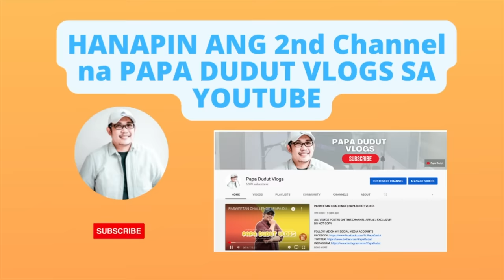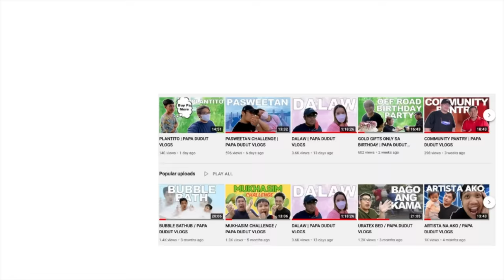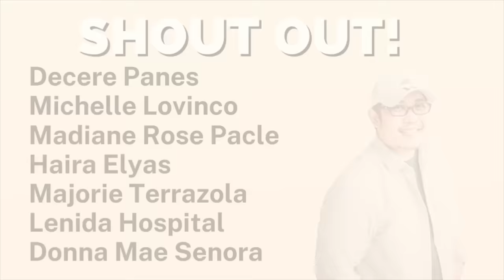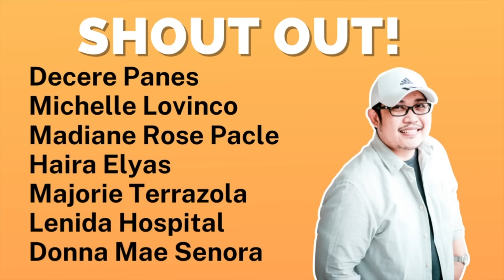MALIK | PAPA DUDUT STORIES